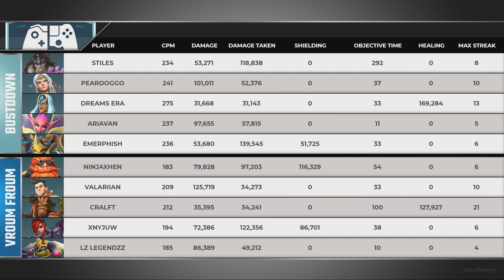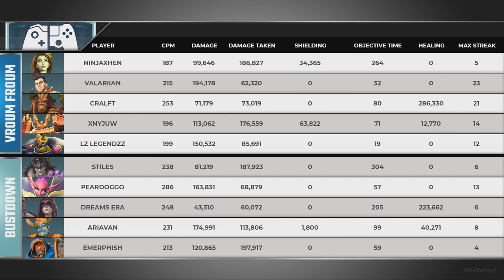PCL 2019 - Europe Xbox - Phase 2 - Week 3 - Bustdown vs Vroum Froum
Paladins Console League 2019 - Europe Xbox - Phase 2 - Week 3 - Bustdown vs Vroum Froum

Game 1 - 6:12
Game 2 - 29:30
Game 3 - 49:29